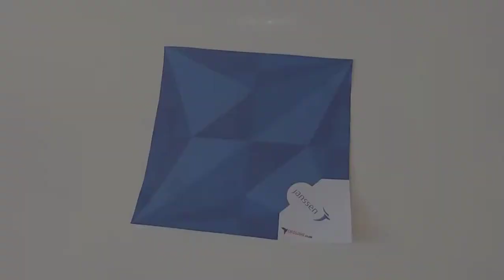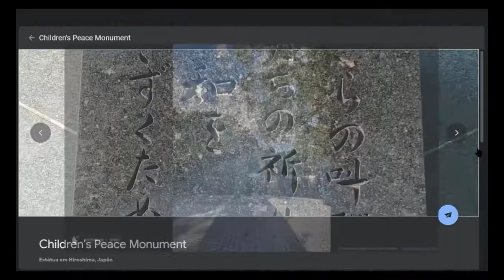Aula de Tsuru para Janssen